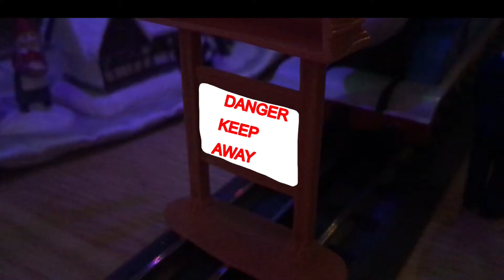Thomas goes Fishing Lionel remake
Felt I’d make another remake with my Lionel Thomas